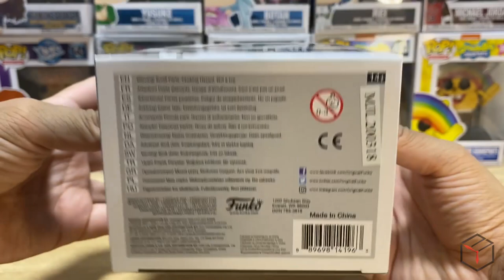FUNKO POP! LEVI - Unboxing + Giveaways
Win this Funko POP! by following the mechanics below.
**Open to PH Residents only.

1 winner of this Funko POP or DOTA 2 Battle Pass or ML Skin/Diamonds (Winner's Choice)
WINNER will be on July 20, 2020 @10PM PHT

Draw Date
1) Participants must be watching the live draw.
2) Winner must comment ThankYouUnboxTime on the live chat box.
3) There will be a 2 minute redraw in the event winner is not present.

GOOLUCK!!!